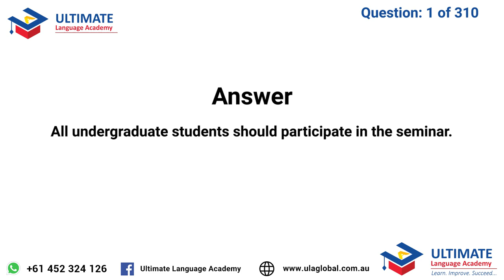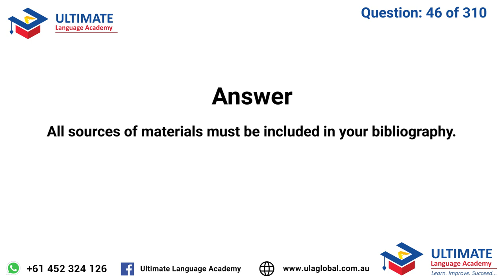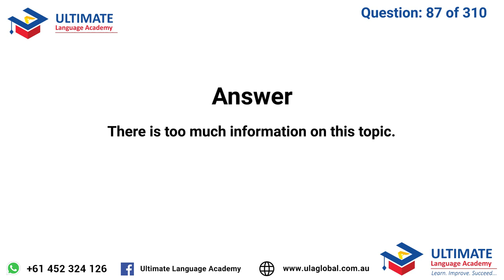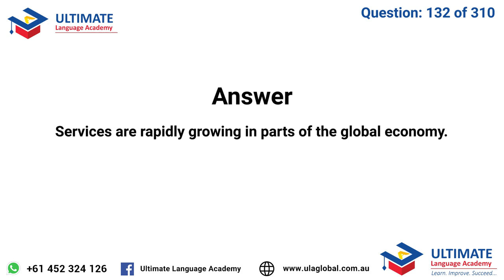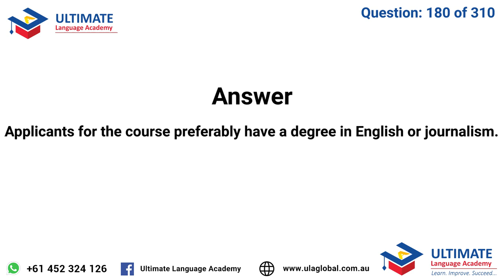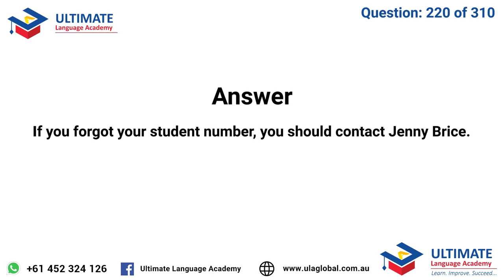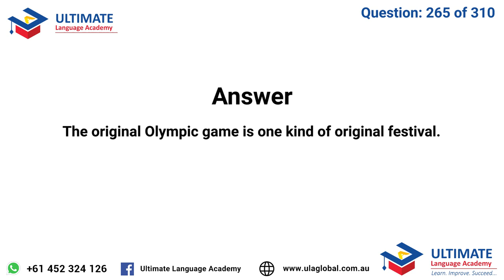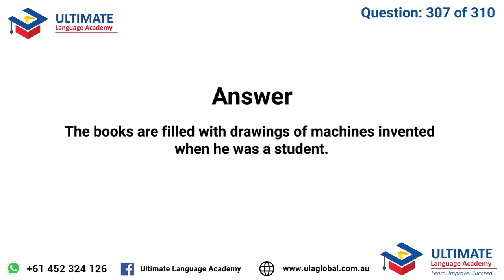PTE Speaking : Repeat Sentence | JULY 2021 | 310 Most Repeated Questions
Here, we present the video of PTE Repeat Sentences that are predicted to repeat the most in July 2021. Please practice these questions before taking your PTE test during July 2021. This will likely help you to score 79+ in listening and speaking section of PTE Exam.